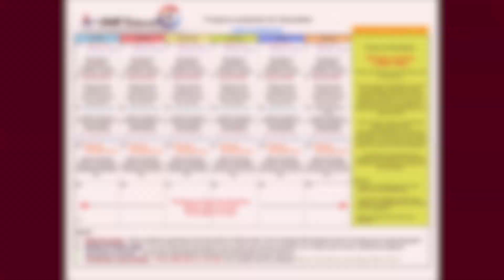A one Taekwondo for Dec, 2023